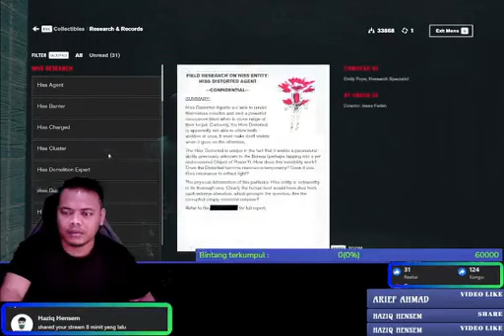CONTROL ULTIMATE EDITION PART 5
Sumbangan untuk bantuan makanan boleh terus bank-in ke akaun di bawah
MAYBANK Premier Mudharabah Account
Mohd Rasyid Bin Chu Meaan

Semoga semua di murahkan rezeki dan sihat selalu..